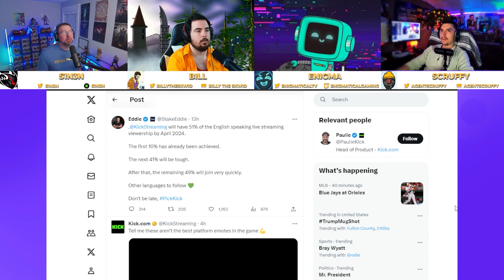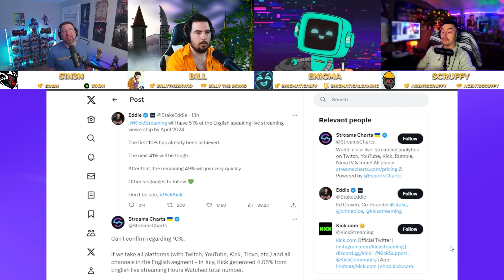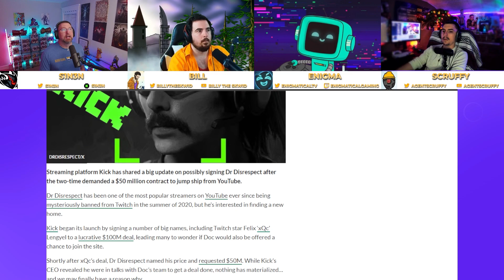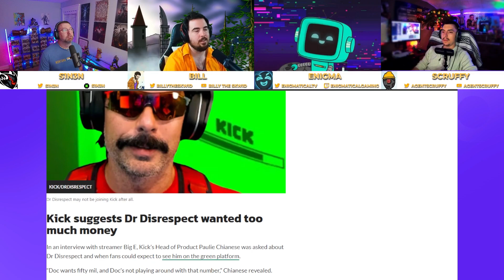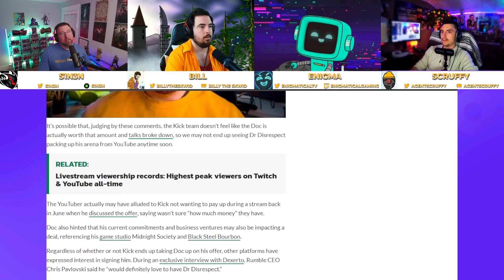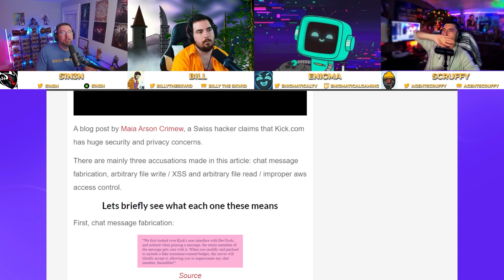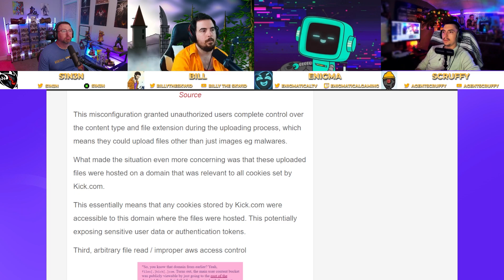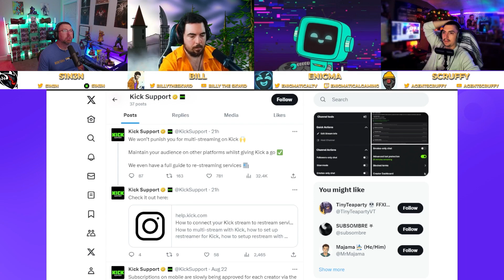Is Kick going Broke? Dr. Disrespects 50 mil deal is "Too Expensive" | The Patch Notes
Kick has been throwing its money around, but after denying Dr. Disrespect a 50 mil deal because it is "too expensive" it seems the well is drying up. Does Kick just not value the Two Time, or is Dr. Disrespect exposing that Kick is actually hurting financially. After paying out Huge sums to Xqc and Amouranth, it seems they are either out of cash, or where lying about the deals to begin with.